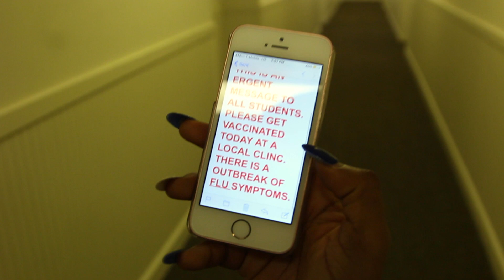Loretta's Project 4